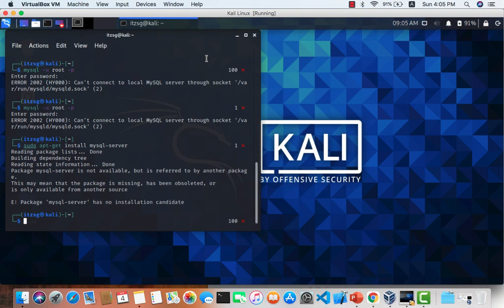ERROR 2002 (HY000): Can't connect to local MySQL server through socket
I once had this problem and solved it by installing mysql-server, so make sure that you have installed the mysql-server, not the mysql-client or something else.

That error means the file /var/run/mysqld/mysqld.sock doesn't exists, if you didn't install mysql-server, then the file would not exist. So in that case, install it with

sudo apt-get install mysql-server
But if the mysql-server is already installed and is running, then you need to check the config files.

The config files are:

/etc/my.cnf
/etc/mysql/my.cnf
/var/lib/mysql/my.cnf
In /etc/my.cnf, the socket file config may be /tmp/mysql.sock and in /etc/mysql/my.cnf the socket file config may be /var/run/mysqld/mysqld.sock. So, remove or rename /etc/mysql/my.cnf, let mysql use /etc/my.cnf, then the problem may solved.